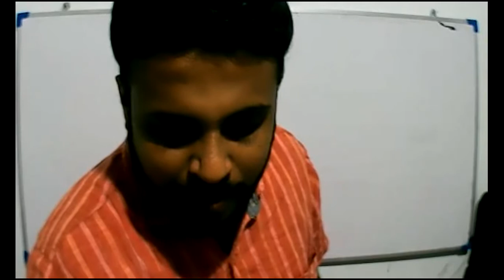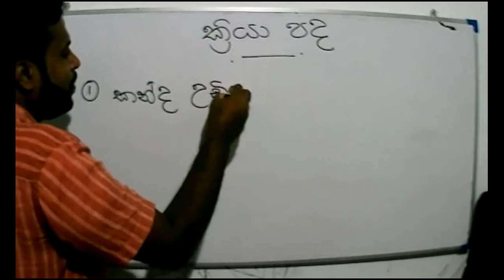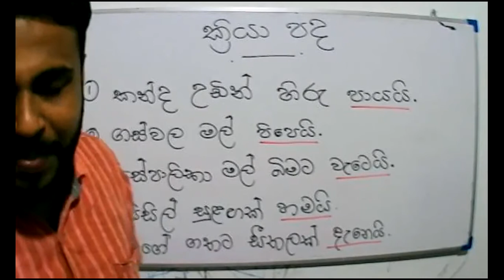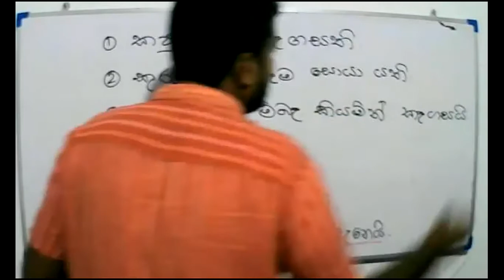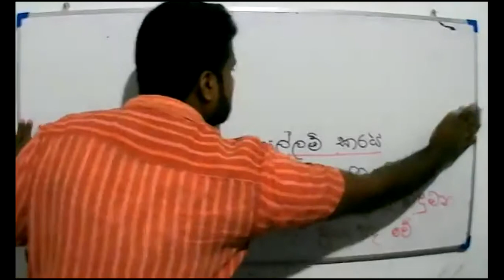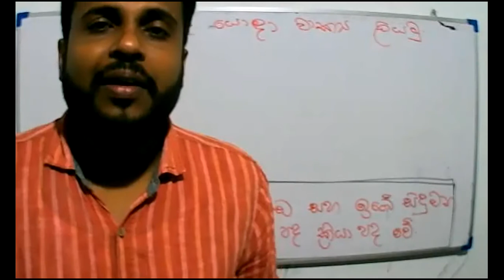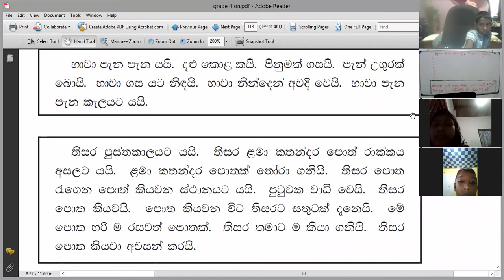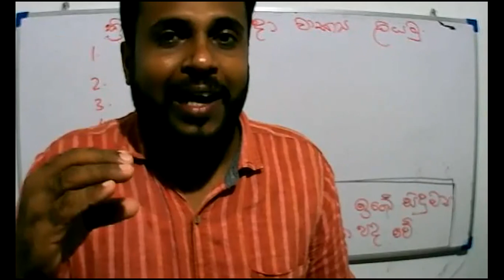2021- 10- 01 - Grade 4 - Sinhala